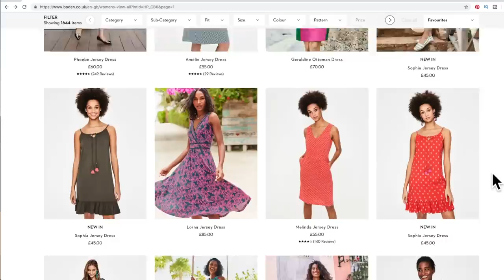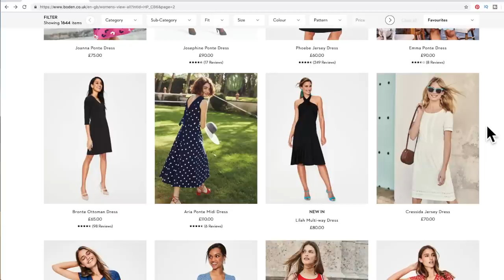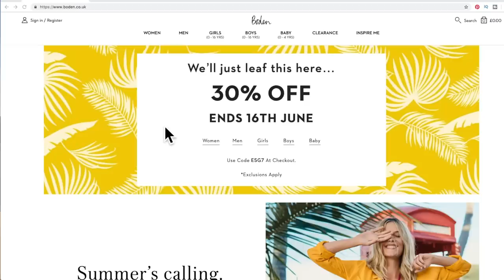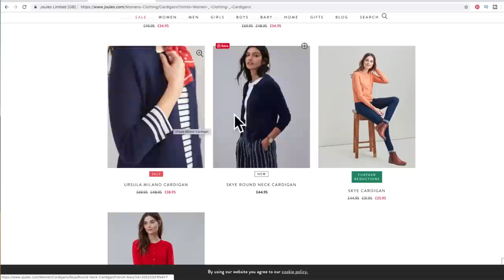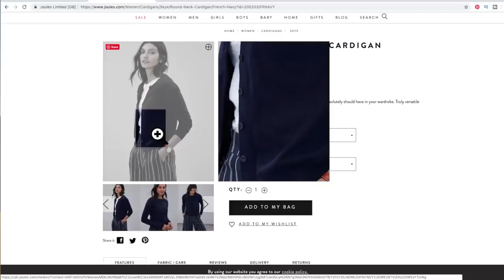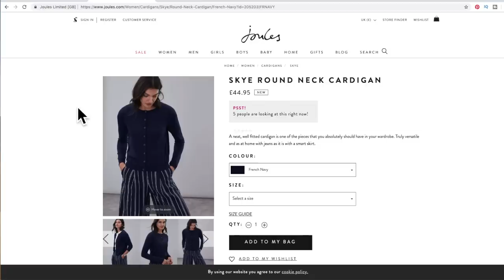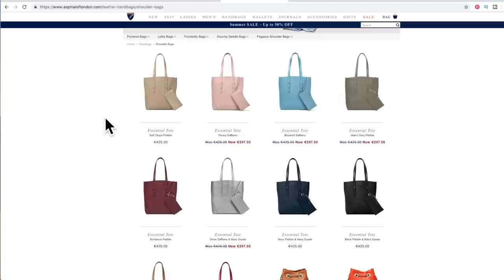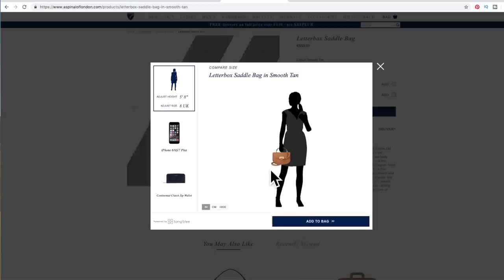How NOT To Shop Online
In this video, I show you how NOT to shop online. I also show you how to shop instead by giving 4 examples of items.

BOURJOIS RED LIPSTICK*

🇫🇷 Read my monthly articles in Vouz Magazine - for life's most elegant moments

🇫🇷 Website and French Chic style courses by The French Chic Expert

🇫🇷 ITEMS (or similar)

CHANEL Concealer
CHANEL Eyeliner
& OTHER STORIES Eye Shadow-Midnight Dahlia
BENEFIT Brow Pencil

🇫🇷Bonjour, I am Marie-Anne Lecoeur - born, raised and living in Normandie, France. I am a fully trained personal stylist and member of The Federation of Image Professionals and written two best selling Amazon books on style. I want to help you become the woman you want to be by helping you find your style and boost your confidence.

Marie-Anne x